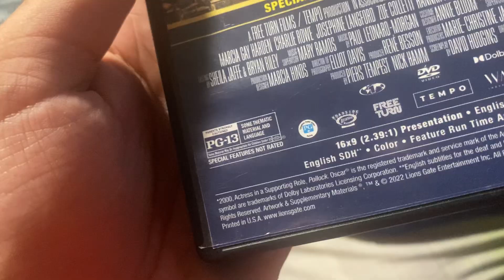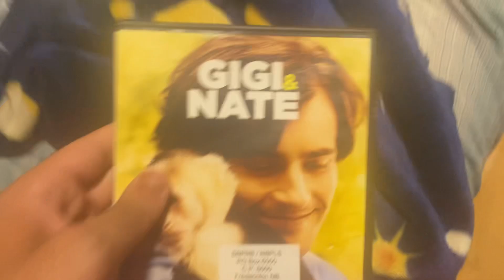Opening to Gigi and Nate 2022 DVD